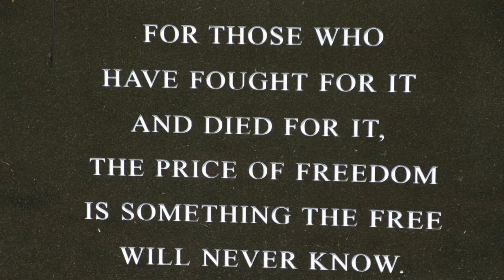Salute! | Oklahoma Aeronautics Commission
The rise of the American aerospace industry is synonymous with names such as Glenn Martin, Allan and Malcom Loughead of Lockheed, Donald Douglas and Jack Northrop. These founding fathers saw early how crucial air power would be and developed war planes that laid the foundation for military successes for the United States and her allies during World War II and the years to come. Since that time, aerospace and aviation innovators have kept the brave flying for the home of the free. The Oklahoma Aeronautics Commission salutes our veterans and active duty military on this Memorial Day.